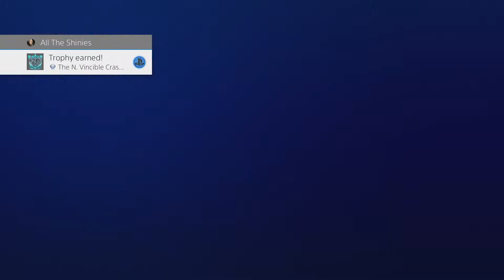Crash Bandicoot: Warped - 100% Walkthrough – Trophy: The Riddle of the Sphinx & Your Moment of Zen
In Part 57 of the Crash Bandicoot: Warped (N. Sane Trilogy) 100% Walkthrough we pick up the Platinum Trophy for the game by getting our final two trophies.

◄Trophies Earned►
• The Riddle of the Sphinx
• Your Moment of Zen
• The N. Vincible Crash Bandicoot!

Thanks for checking out my Crash Bandicoot: Warped (N. Sane Trilogy) 100% Walkthrough!